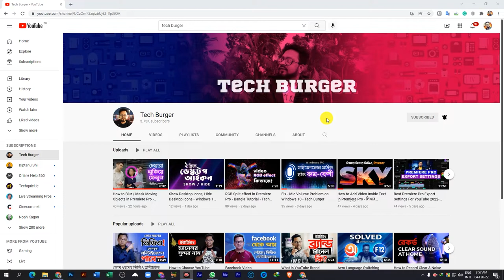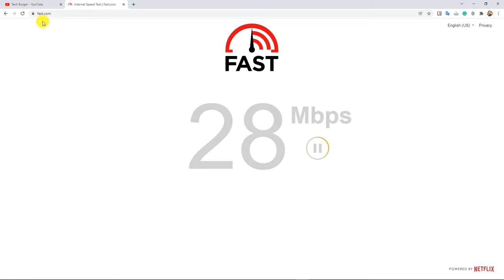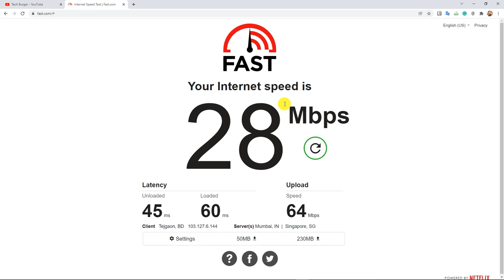How to Check Your Internet Speed on PC & Mobile - Tech Burger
Tech Burger
Techburger
টেক বার্গার
Bangla Tutorial
Bangla Tech Review